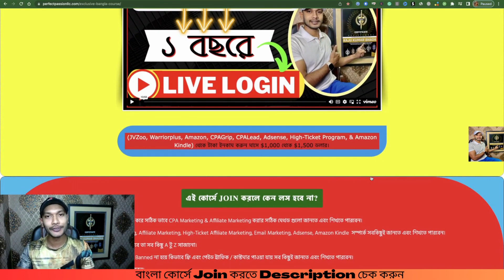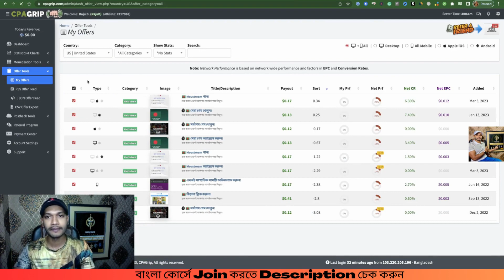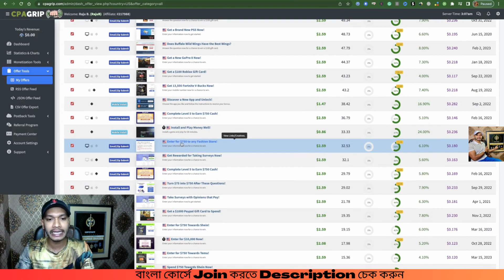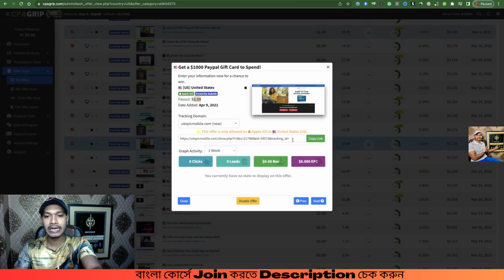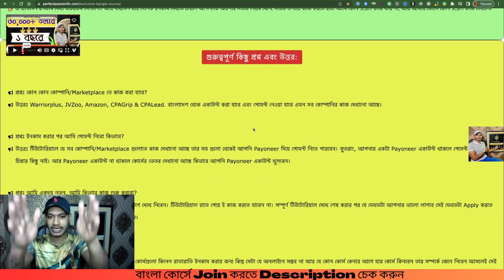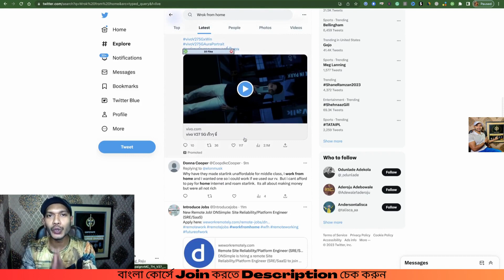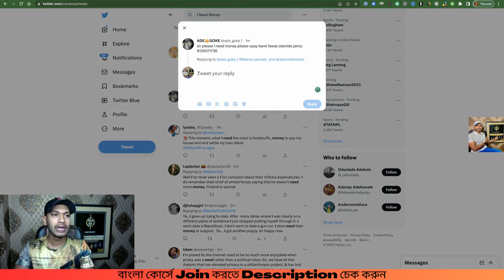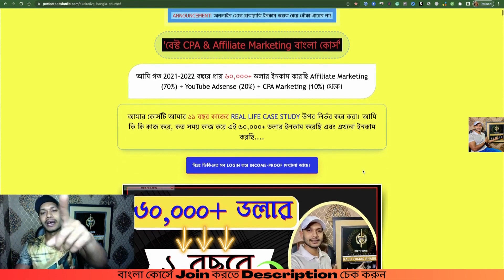সিপিএ মার্কেটিং বাংলা টিউটোরিয়াল 2023 (CPA Marketing for Beginners)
In this tutorial, I’ll share how you can promote USA CPA offers with 100% free traffic. You can make 100 dollars per month applying this simple easy method.

You can apply this method using your mobile phone.

How Does This Method Work?

Step 1: Create Your CPAGrip CPA Account.

Step 2: Choose USA country and USA Offers.

Step 3: Create linker.ee account and add 10+ CPA offers here

Step 4: Go to Twitter and get UA CPA traffic to promote USA CPA offers.

TWITTER REPLY TEMPLATE:

(Hi,
I saw your Twitter post and you’re looking for some extra money.
Earn money working at home is a blessing.
I decided to provide you a few free money-making opportunities to earn extra bucks working at home.

If you’re interested, Check Here: Set Linktree Link)

Raju Bhadra.

সিপিএ মার্কেটিং বাংলা টিউটোরিয়াল ২০২৩ (CPA Marketing for Beginners)

সিপিএ মার্কেটিং বাংলা টিউটোরিয়াল ২০২৩
সিপিএ মার্কেটিং বাংলা টিউটোরিয়াল
সিপিএ মার্কেটিং
সিপিএ মার্কেটিং টিউটোরিয়াল ২০২৩
সিপিএ মার্কেটিং টিউটোরিয়াল
cpa marketing for beginners
cpa marketing